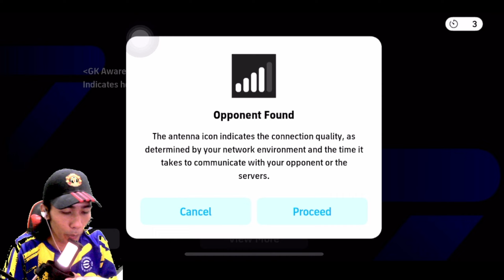DE GEA KENA TRIVELA GOAL DARI BRUNO FERNANDES ? CARD POTW TERBARU SANG CAPTAIN MANCHESTER UNITED !